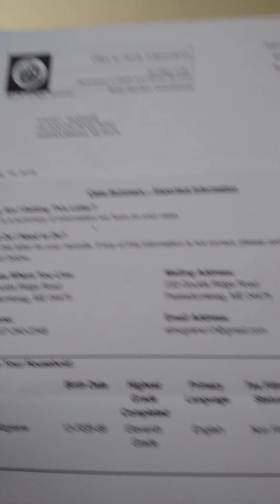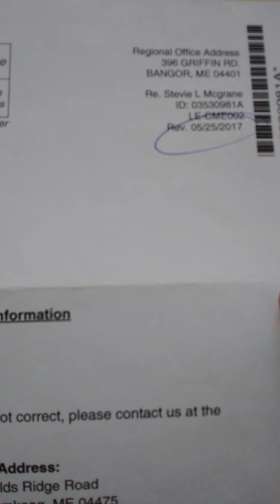Federal identity theft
They even stole my children and everything from me.. saying they were me to get my children to sell them